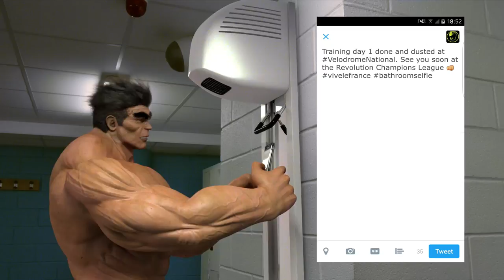Velodrome National Official trailer (ENG) - Revolution Champions League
Are you ready for Revolution ?

For the first time in France, Velodrome National welcomes the famous international cycling event : Revolution Series !
The begining of the Revolution Champions League !